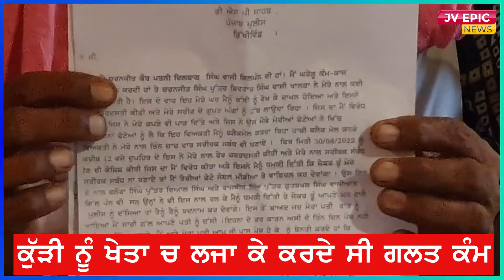ਕੁੜੀ ਨੂੰ ਖੇਤਾਂ ਚ ਲੈ ਕੇ ਜਾਂਦਾ ਸੀ | ਪੁਲਿਸ ਵਲੋ ਕੋਈ ਕਾਰਵਾਈ ਨਹੀਂ